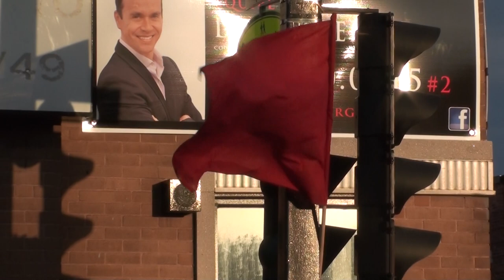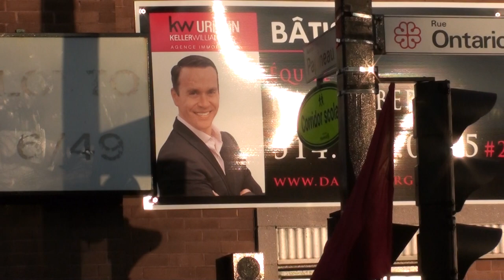1 mai 2014 Montréal - 120 arrêtés une petite fille 15/15